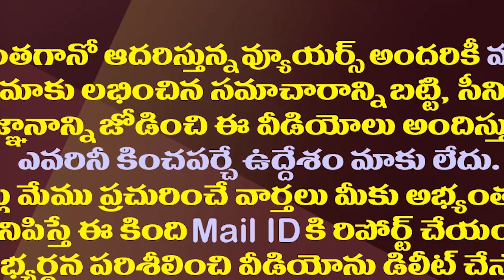వైసీపీ వ్యూహాలతో టీడీపీలో టెన్షన్ పెరిగిపోతోందా?| Is Tension Increasing In TDP With YCP Strategies?